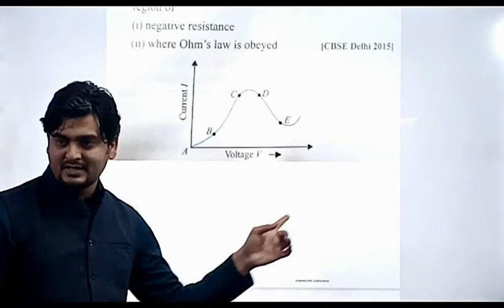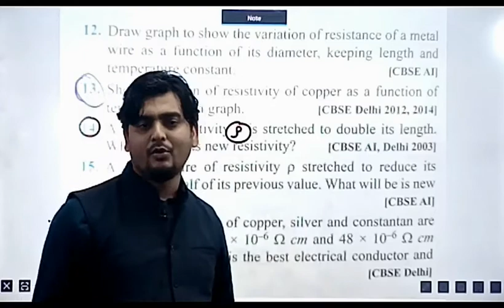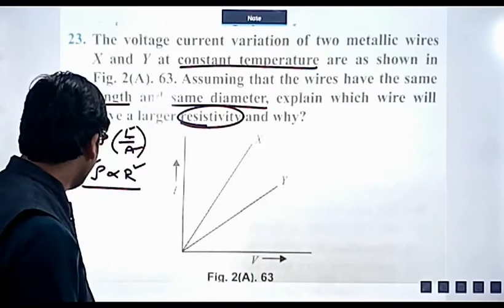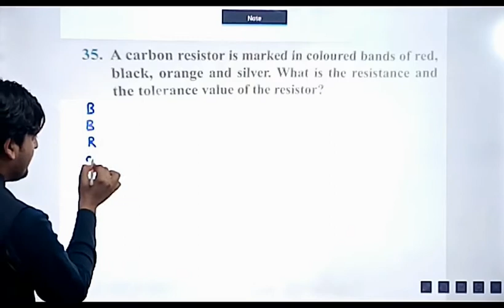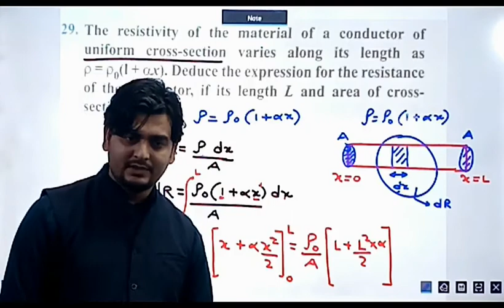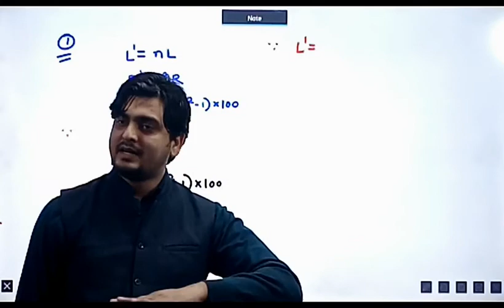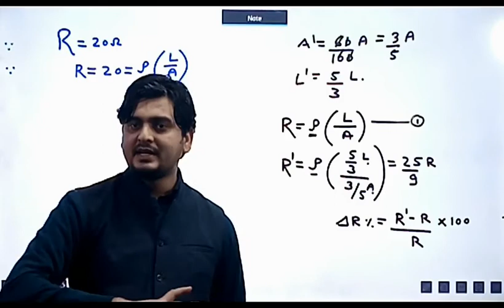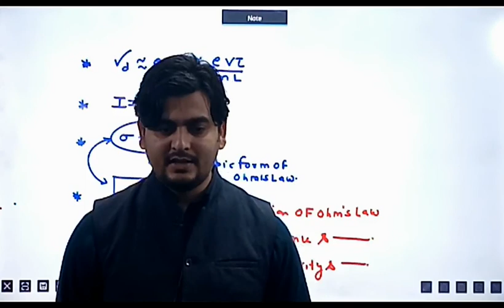LECTURE - 3, CLASS 12TH PHYSICS (REVISION)